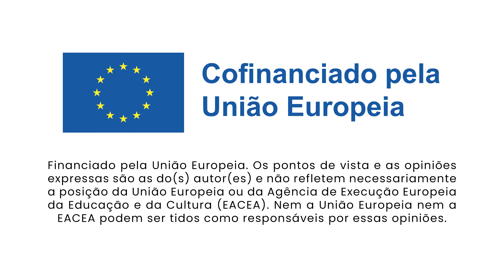Inês Sacchetti e Eric Felet - Encontros de Alvito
A Inês e o Eric trocaram a vida de Lisboa, por Alvito. As várias oportunidades de desenvolvimento que ainda existem na vila, o muito que ainda há para fazer, entusiasmam o casal que vê nos @encontrosdealvitouma maneira de dinamizar Alvito e que tem vindo a crescer cada ano.

A entrevista faz parte de uma série de entrevistas feitas por jovens participantes durante o festival Encontros de Alvito. Pequenos vídeos formaram um mural de realidade aumentada.

A actividade local insere-se no projeto KA2 Citizenship in Action, co-financiado pela União Europeia ao abrigo do Programa Erasmus+.